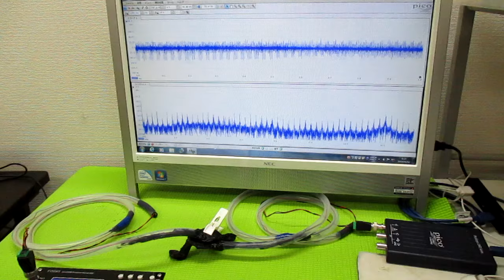メガヘルツの超音波発振制御プローブ ultrasonic-labo